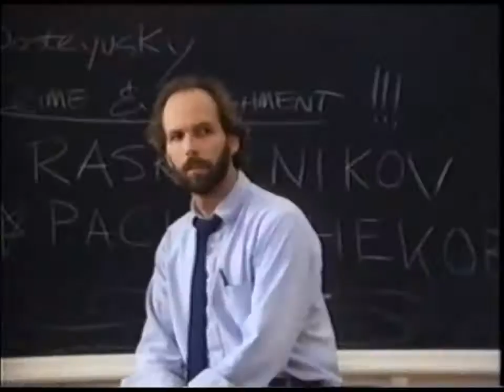Death of Teenage Bonnie & Klepto Clyde "Breathe Me Video" *May be disturbing to some viewers!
Music is "Breathe Me" By Sia
Video is from the movie: "Teenage Bonnie and Klepto Clyde"